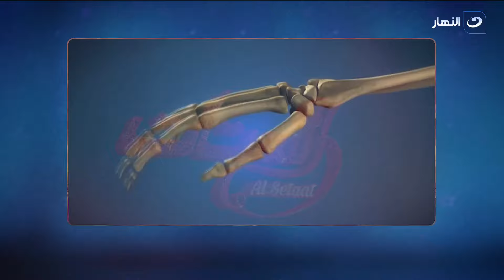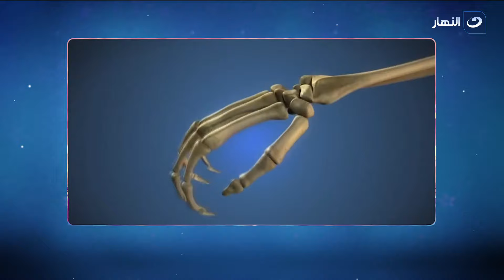الستات | الثلاثاء 15 أكتوبر 2024 - فاجعة😢... التفاصيل الكاملة لـ حادث أتوبيس طلاب طب جامعة الجلالة 😢